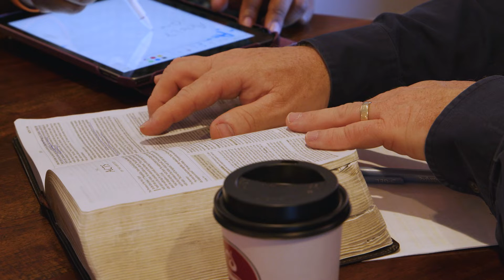Rediscover Church Trailer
This 9-week series explores the first seven chapters of the Book of Acts. By looking at the birth of the church, we will rediscover our roots. More than that, we will rediscover the beauty and power of the local church that Jesus envisioned.